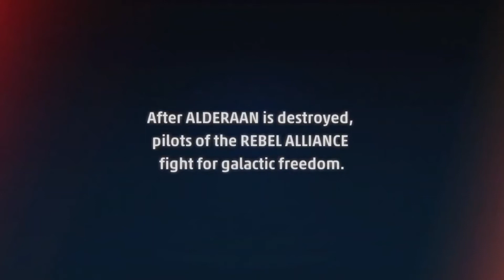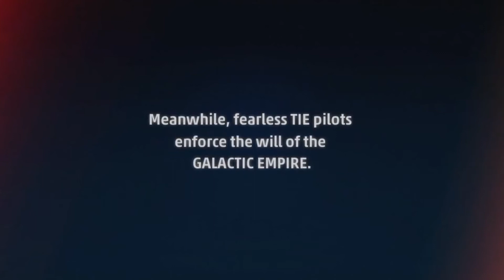VGATW Reviews - Star Wars: Squadrons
At last, I finally managed to get this review done. Sorry for the delay, but lately there have been far too many personal complications at home for me to upload. It really sucks, but it is what it is.

Anyways, this is my review of Star Wars: Squadrons.